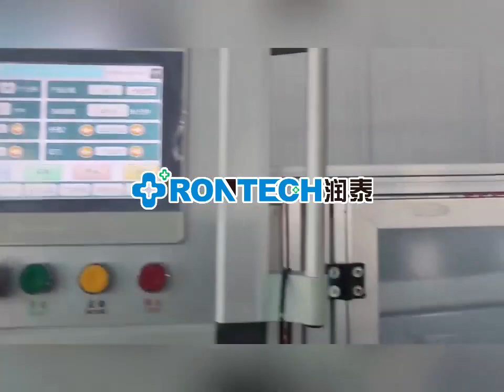59. Fully automatic quilt cover/sheet making and folding machine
the stable speed is 20-25 pcs/min